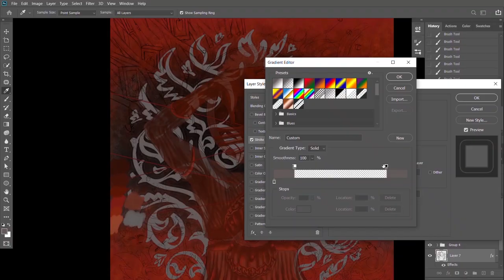"Reclaim" digital painting time lapse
Here is a time lapse of my first painting of 2020, "Reclaim" (also title of the song used in the video, which is from my latest album, "Eight").